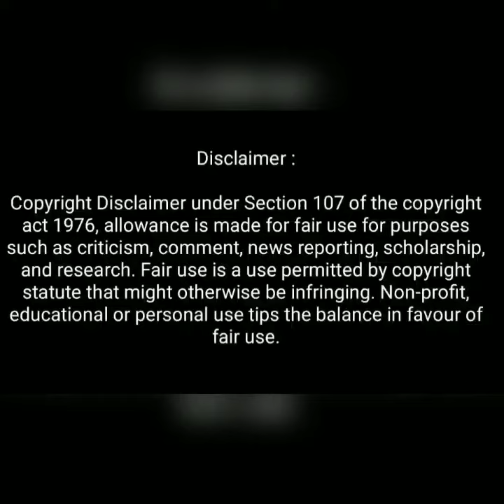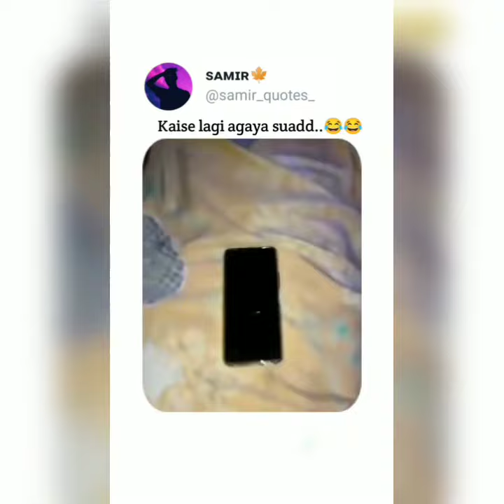Wah Bete Moj Kardi 😂🤣| Dank Indian memes | Tending memes | Indian memes Compilation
IMPORTANT NOTICE :

THIS VIDEO ONLY FOR ENTERTAINMENT PORPOISE . WE ALWAYS RESPECT YOUTUBE TERMS AND POLISHES”

(More Keywords)

memes meaning
memes funny
memes in marathi
memes pronunciation
memes app
a memestory
memes chistosos
memes bollywood
memes bts
memes bio
memes boy
memes best
meme background
b memes reddit
Marathi memes
bts memes
birthday memes
memes comedy
memes cartoon
memes creator
memes create
memes cat
memes cafe
memes channel name
memes captions
c memset
memes download
memes download video
memes dp
memes dog
memes dialogue
memes double meaning
memes day
memes dirty
memes english
memes exam
memes english funny
memes examples
memes expectation vs reality
memes engineering
memes elon musk
memes emotional
egirl memes
memes e.t
pg&e memes
memes f-150
memes generator
memes group
memes gif
memes girl
memes goggles
ğ memes
gidle memes
g spot memes
pubg memes
fauji memes
memes hindi
memes hashtags
memes hot
memes highlight cover
memes hub
h&m memes
h&k memes
overwatch memes
4-h memes
memes images
memes in english
memes indian
memes india
memes in hindi meaning
memes instagram
memes jokes
memes jethalal
memes job
memes jeff bezos
memes jee
jhope memes
memes keyboard
memes king
memes ka hindi meaning
memes kitchen
memes kids
memes kaise banaye
k-means clustering
k memes reddit
kpop memes
memes logo
memes latest
memes legend
memes lover
memes latest india
memes love
Carrimanity mame
Marathi memes video
Marathi memes funny video
new video Marathi memes
Tending memes
Tending funny memes video
tending Marathi memes video
KGF chapter 2
KGF chapter 2 memes

Please support❤